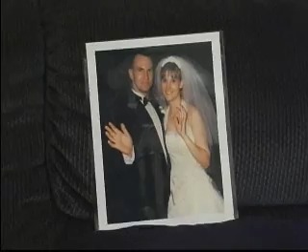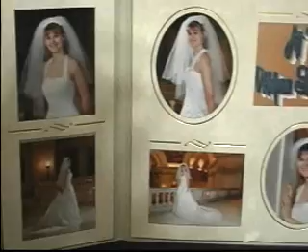04 08 09 UNDERAGE DRUNK DRIVERS